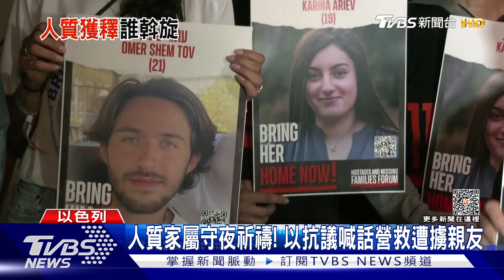重燃希望? 哈瑪斯釋2人質.美退將:拖延戰術｜TVBS新聞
哈瑪斯武裝分子，一共擄走了超過200人，經過卡達斡旋下，最近突然釋放兩名美國籍以色列母女，重燃不少人質家屬的希望。不過CNN美軍退役將領分析，哈瑪斯放人是使用拖延戰術，藉此阻擋以色列全面進攻的速度。而哈瑪斯日前早就開出條件，想換回6000名巴勒斯坦囚犯。